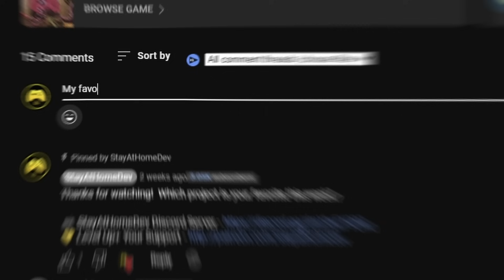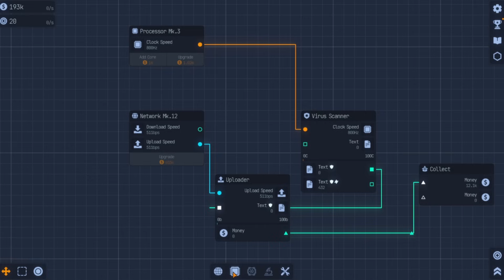5 Games Made in Godot To Inspire You (09/16/25)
This week we take a look at five more inspiring games made in the Godot Engine.

The Godot Engine is a free open source 2D and 3D game engine alternative to Unity and Unreal. Godot 4 is the current engine version and is being used by game developer studios and indie game developers alike.

00:00 1 | Coal LLC
00:46 2 | Cult of the Yellow King
01:14 3 | Reconfigure
01:56 4 | Blind Memory
02:40 Last Week's Winner
02:53 5 | Upload Labs